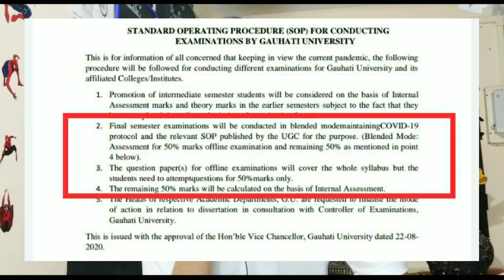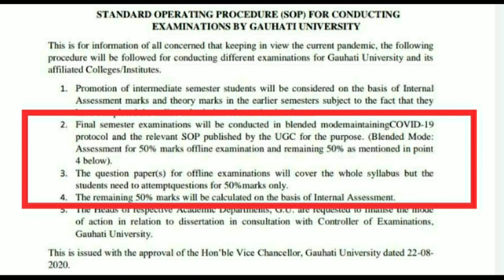Gauhati University Latest Exam 2020 Notice (Offline Exams SOP Explained)🔥|Guwahati University Exams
Gauhati University 'Important Exams Notice 2020' - Standard Operating Procedure (SOP) For Conducting Examinations.
•Question Paper Confusions Explanation (50% offline exams + 50% internal marks)🔥
Important Notice Final Year Students! (Detailed Explained Video)

~ Queries Solved in This Video :
gauhati university |Gu latest News today |GU Exams News |guwahati university latest notification| Gauhati university Notification today|  GU latest exams notification 2020 |Gu important examination notification| Final Year Exams News Today.

[MUSIC CREDITS] 🎵

TrendingMan
(Trending Man | Being Bengali)
being bengali